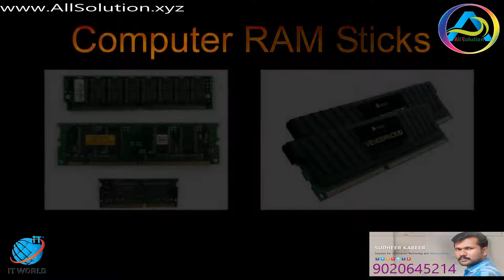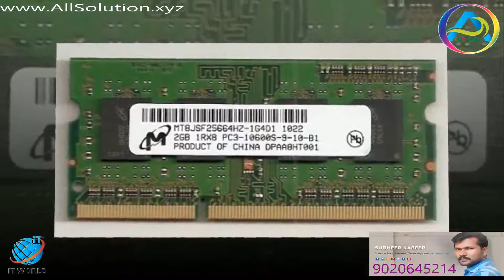What IS RAM ? Explanation | എന്താണ് റാം ഒരു കിടിലൻ വിശദീകരണം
നമ്മുടെ ഫോണുകളിൽ 2,3,4,6  ജിബി റാം ഒക്കെ കാണുമല്ലേ. എന്നാൽ ഒരു ജിബി റാം ഉള്ളവർക്കും 4 ജിബി റാം  ഉള്ളവർക്കും എന്താണ് വ്യത്യാസം? എങ്ങനെ ആണ് റാം കൂടിയാൽ സ്പീഡ് കൂടുന്നത് ഉത്തരം അറിയണ്ടേ ? In This Video, I Explain What is RAM.

ആൾസോലുഷൻ  പോർട്ടൽ എന്ന മലയാളത്തിൽ ടെക്നോളജി ന്യൂസുകളും പുതുപുത്തൻ ആപ്പുകളും ഒക്കെ പങ്കു വെക്കുന്ന ഒരു കിടിലൻ ടെക് ചാനലിൽ  ആണ്  നിങ്ങൾ ഉള്ളത്.
മലയാളം മാതൃഭാഷയായായ മലയാളികൾക്കായി ഉള്ള ഒരു സൂപ്പർ ടെക് ചാനൽ. ഇനിയും സബ്സ്ക്രൈബ് ചെയ്തില്ലെങ്കിൽ നഷ്ടമാണ്.

All Solution Portal is a wonderful Malayalam Tech channel for share knowledge to the world.
Malayalam Tech channels is more and more available in YouTube and google search. but we are keeping the quality our content always. sharing knowledge caring people.

(I want Join Your ITWorld Whatsapp Group what I Do?)